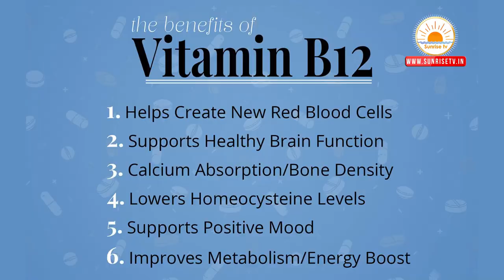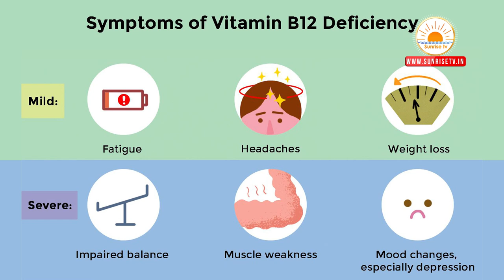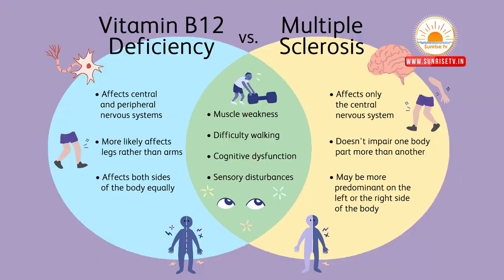Vitamin B12 Deficiency Symptoms & Treatment | Diet for B 12 | Homeopathy Telugu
Description : Vitamin B12  Deficiency Symptoms & Treatment | Diet for B 12 | Homeopathy Telugu